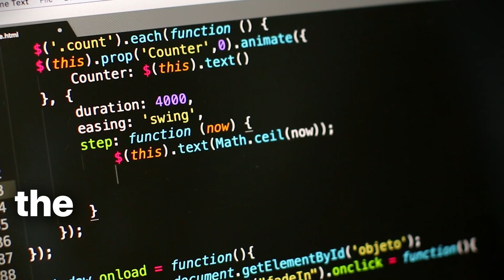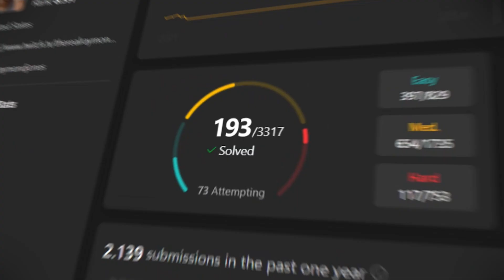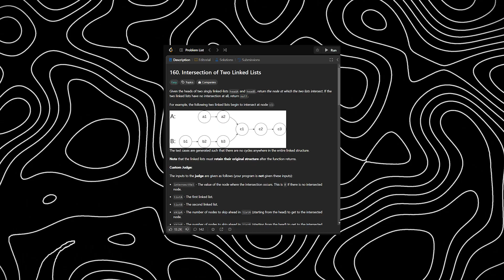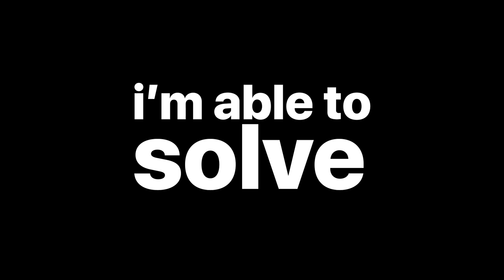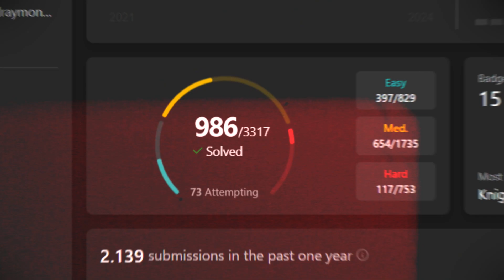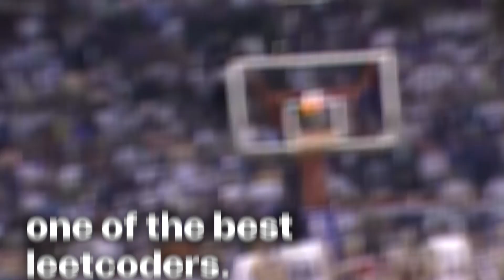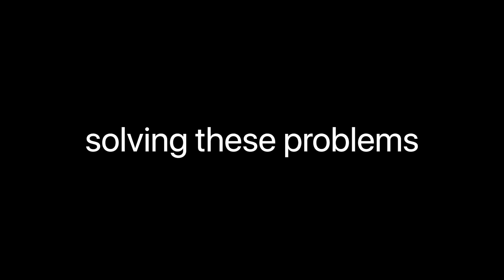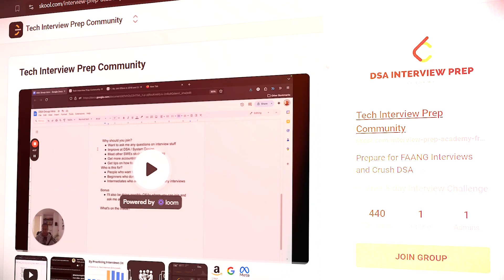My Brain After 1169 Leetcode Problems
Get My Help
Who Am I?
I placed 320 / 25,000 contestants on Leetcode contest in 2024. This placed me at around top 1.6% in the world.

Even 1 year ago, I was around top 50% in the world. I started livestreaming myself practicing everyday and now I'm slowly reaching top 1% in the world.

Now, I'm trying to do the same for System Design and AI topics.